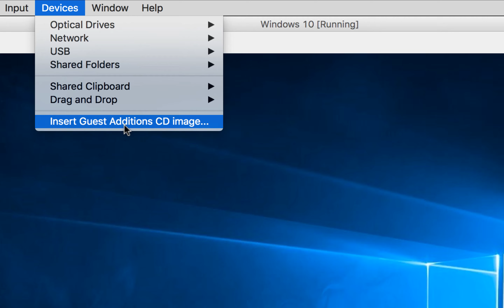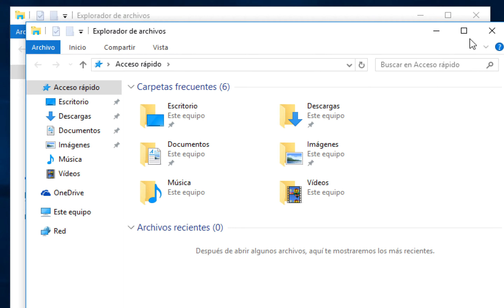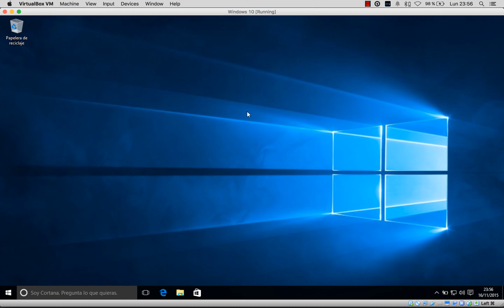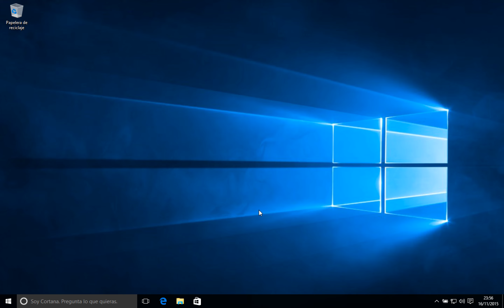VirtualBox Pantalla Completa Windows 10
En este video tutorial os enseñamos como instalar guestAdditions en vuestra máquina virtual para poder usar VirtualBox Pantalla Completa